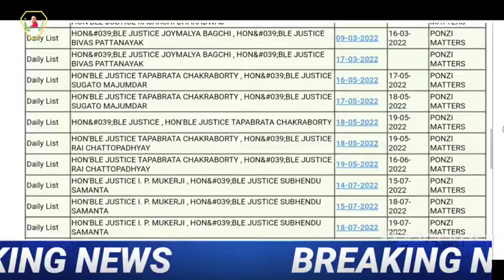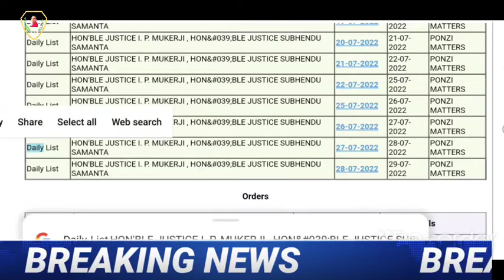28 জুলাই ২০২২ তারিখে রোজভ্যালি গ্রুপ অফ কোম্পানির কলকাতা হাইকোর্টে শুনানির আপডেট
২৮ শে জুলাই রোজভেলি কোম্পানির যে কেসটি কলকাতা হাইকোর্টে শুনানি হওয়ার কথা ছিল তার আপডেট

Rose Valley Amanotkari Paribar : contract No : 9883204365/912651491